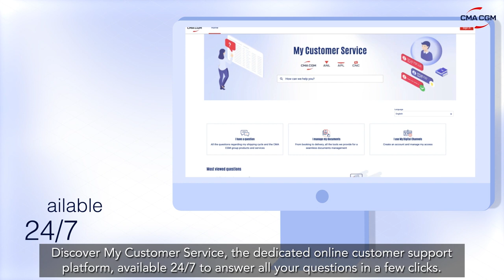Discover My Customer Service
Explore our easy-to-use online customer service portal built to help you get answers quickly, manage requests efficiently, and interact with us easily.